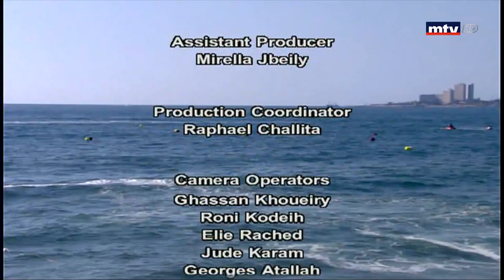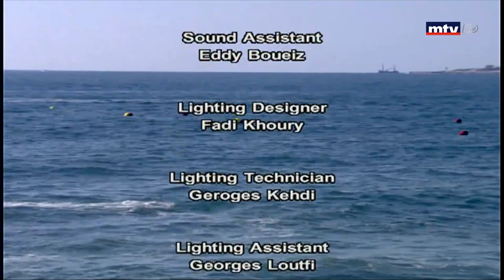Bnoss Jounieh - 28/07/2019 - Part 5